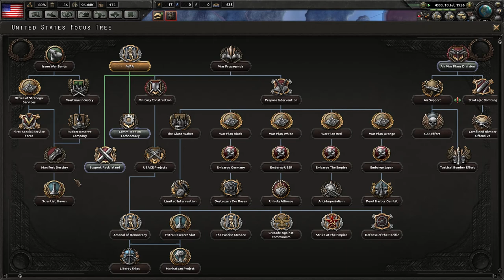Hearts of Iron 4 - Let's Play (Democratic) USA! #1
I finally try out the USA as a normal democracy.  Weird Play through, but I learned a few things.